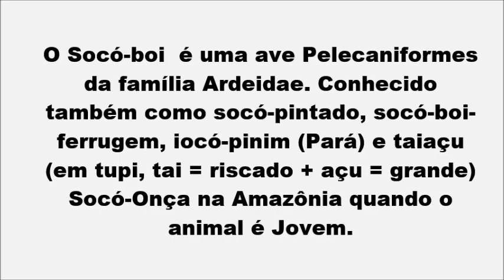GEOGRAFANDO NO PANTANAL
O Socó-boi (Tigrisoma lineatum) é uma ave Pelecaniformes da família Ardeidae. Conhecido também como socó-pintado, socó-boi-ferrugem, iocó-pinim (Pará) e taiaçu (em tupi, tai = riscado + açu = grande)Socó-Onça na Amazônia quando o animal éJovem.